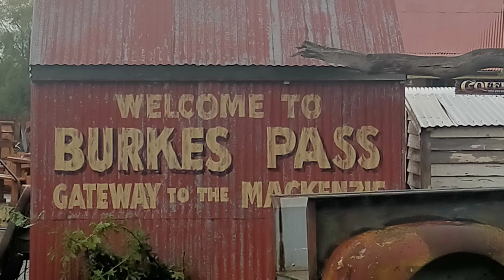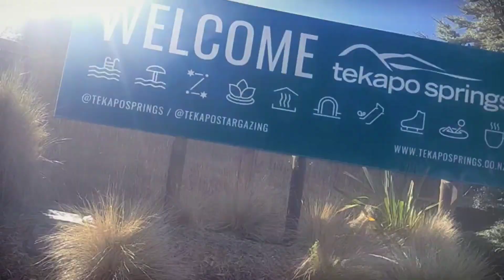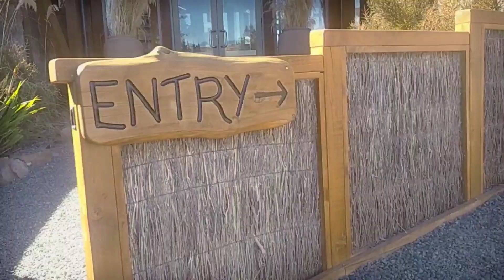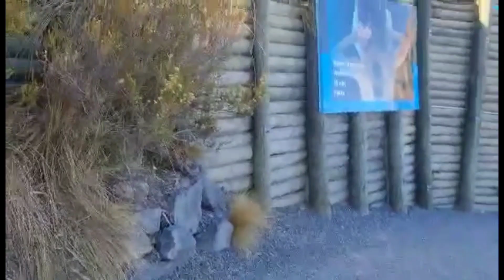Swimming at Spring in Lake Tekapo New Zealand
my first time to stop here for 2 days and one night enjoy the views sooo much hope you all too.God Bless us and have a lovely day everyone.